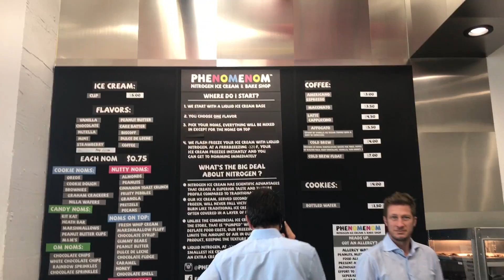новинка/мороженое с паром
дочка узнала об этом месте и просила /вот приехали пробовать